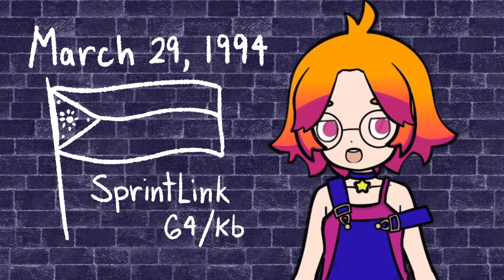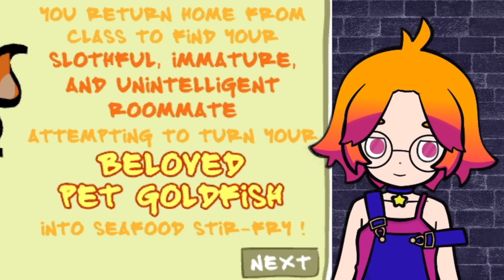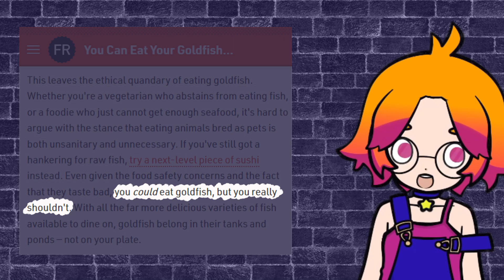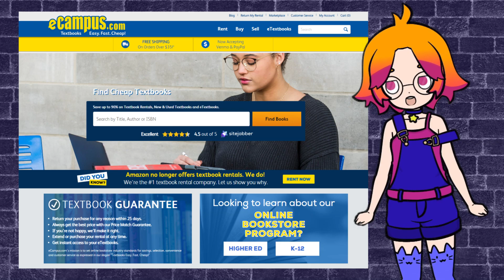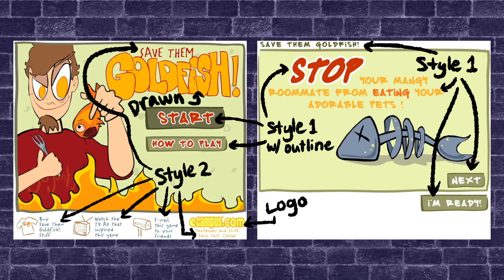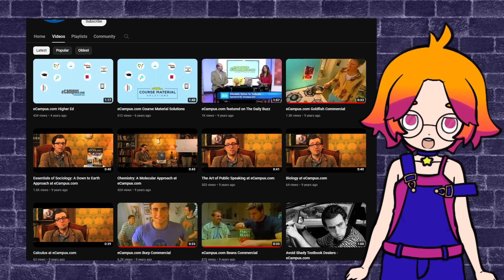The 1999 Fish Game that Invaded our Emails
This game was one of those old childhood games that I just couldn’t forget. It was weird and funny and was just the thing to keep lil ol’ me entertained.

Save Them Goldfish was not only a fun flash game, it was also a promotional game for ecampus.com.

My wonderful Youtube Members for February:
Kwesh